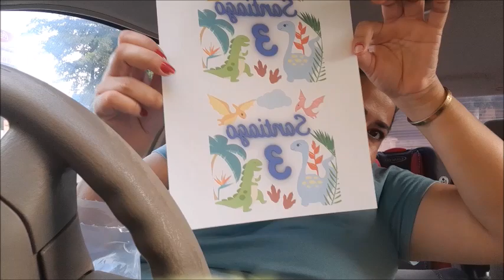Vlog 139 se corto el cabello | nos fuimos a sams club y parisina | pasamos a caffenio ♥ Laura Vlogs♥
Hola Amigas!!!
Gracias por estar aquí :D les mando un fuerte abrazo ;) no olviden:
→ dar like
→ comentar
→ compartir
mi instagram: